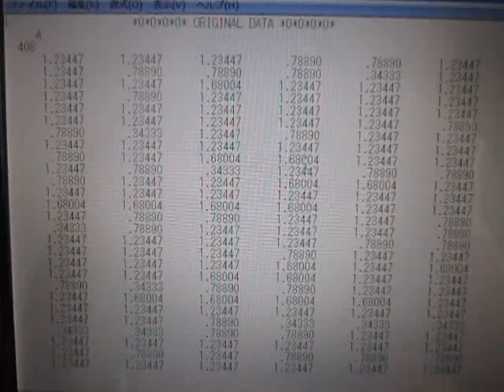ＡＲモデル解析 （超音波システム研究所 ultrasonic-labo）